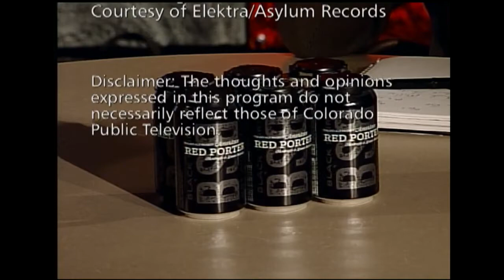Black Shirt Brewing Company's Battle to Serve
Owner of Colorado's Black Shirt Brewing Company Chad Miller sits down with host Jon Caldara to talk about the battles with the rules, regulations, inspections, bureaucracies, and all levels of governmental interference Black Shirt endured to open up and serve the beer they love.